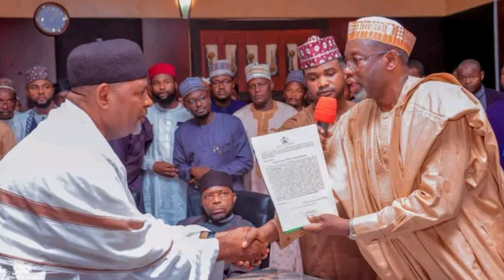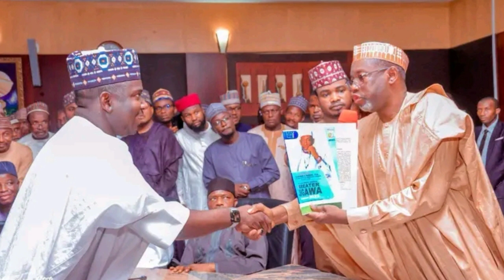DADUMI DUMI KOMISHINU NI 16 DA DANMODI YARANTSAR YAU